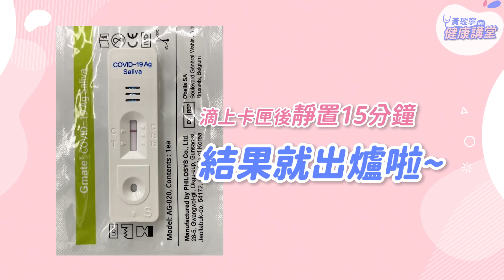唾液快篩試劑開箱！不敢戳鼻子的人有救了！｜黃瑽寧醫師健康講堂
最近剛過EUA(緊急使用授權)的唾液快篩試劑，相信是許多害怕戳鼻子，對「侵入性採檢」有陰影的朋友的一大福音！
✨點開資訊欄 ✨

本集影音我會跟大家分享一包完整的唾液快篩試劑裡面的內容物有什麼，以及正確的使用步驟。除此之外還會告訴你收集口水的小祕訣，並親自實測給大家看！

【影片製作團隊：親子天下影音團隊】

✔️追蹤我吧！